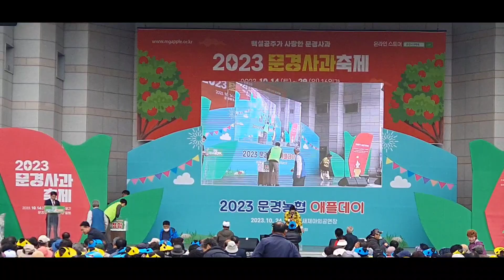문경농협애플데이진행 이화령입니다